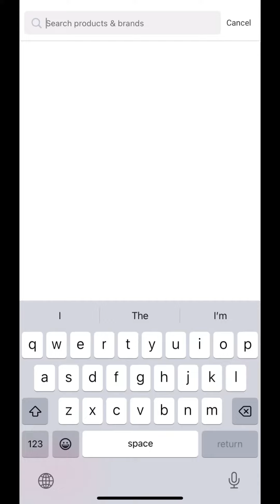Printed loafer price drop 🚶‍♂️👟